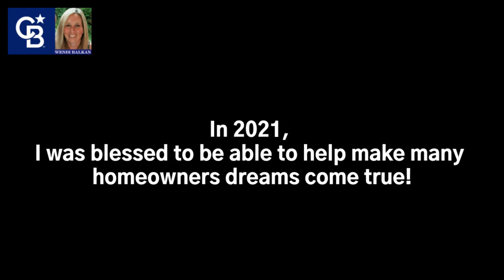Happy New Year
Thank you for a great 2021! It was my pleasure making so many dreams a reality for so many homeowners. Cheers to another successful year in 2022!